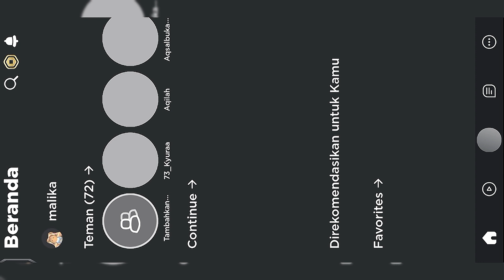Mabar di roblox💐🙌🏻 | Pertama kali SHANUM MABAR roblox SAMA AKU?!?😱👧🏻 || Roblox Indonesia🇮🇩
di video kali ini aku akan membuat video Challenge Roblox lagi Guys😱📍❌